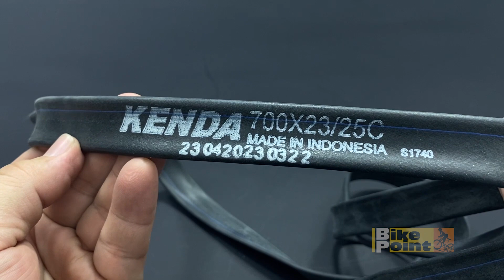Câmara Ar de Bicicleta Kenda 700x23/25c Presta 60mm